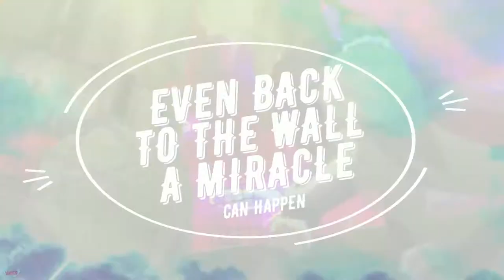Tate no Yuusha no Nariagar[amv] Neffex one shot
Tate no Yuusha no Nariagar, this is Naofumi an hero with only a shield as a weapon who have to stop the waves of plagues with his friends. Facebook:@ravemast. instagram: Ravemaster.amvs